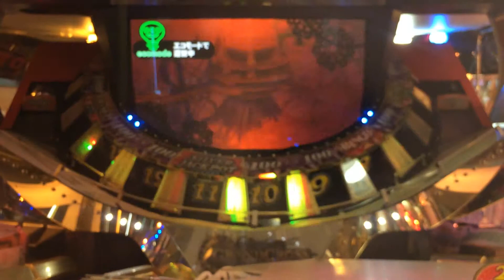グランドクロスクロニクルGJPC【27】